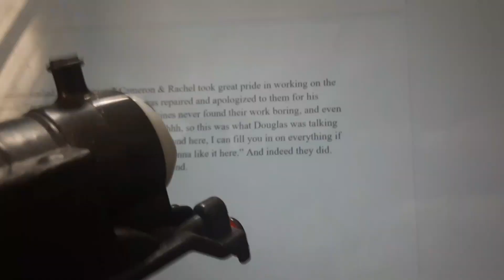Trackmaster Tales Ep.109: Evening Escapades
Woooo, another episode done.